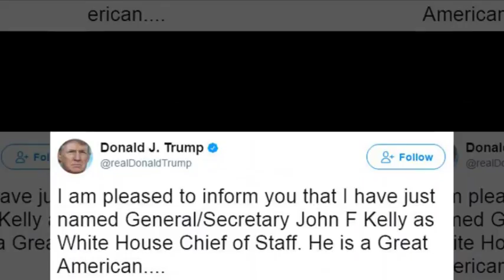How Trump never forgave Priebus for urging him to DROP OUT of the race for president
'Weak, weak, weak': How Trump never forgave Priebus for urging him to DROP OUT of the race for president over demeaned his chief of staff by making him kill a fly.
President Donald Trump fired his White House chief of staff, Reince Priebus, on Friday because he considered him 'weak' and ineffectual, it was reported on Saturday.
The president thought so little of Priebus that he once summoned him to the Oval Office and assigned him the task of killing a fly that was buzzing overhead.
The episode highlighted the extent to which Priebus was marginalized by the president during his six-month tenure, according to The Washington Post.
Priebus was fired as Trump's chief of staff on Friday, when the president tweeted that his job would be taken by Homeland Security Secretary John Kelly.
According to the Post, Trump repeatedly questioned Priebus' loyalty and criticized him as 'weak, weak, weak' in conversations with other White House staffers.
'It reached a fever pitch of the president complaining about Reince to all of us,' said one senior White House official.